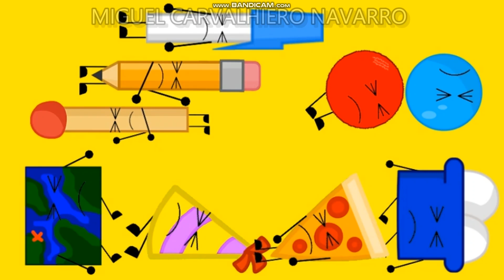Object Universe - Best Buddies But It's Voices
CAST (in order of appearance):
Map - Object Universe - Samuel Thornbury
Ice Cream - Object Universe - Samuel Thornbury
Party Hat - Brawl of the Objects - Antony Kos
Rubber - Battle for Isle Sleep - Nicholas McConnell
Match - Battle for Dream Island - Michael Huang
Bouncy Ball - Object Mayhem - Kingsley E.
Pencil - Battle for Dream Island - Michael Huang
Pen - Battle for Dream Island - Michael Huang
Pizza - Brawl of the Objects - Antony Kos
Scissors - Brawl of the Objects - Antony Kos